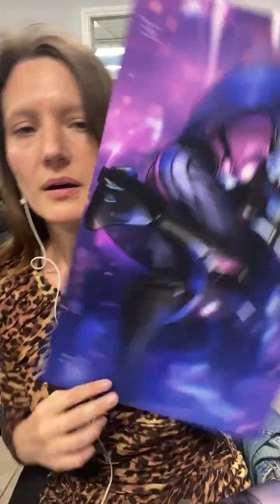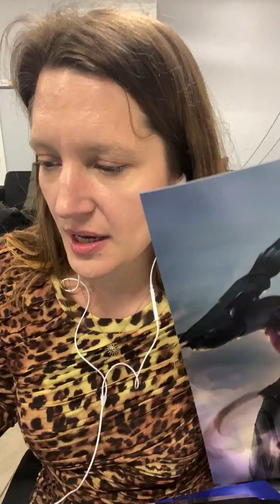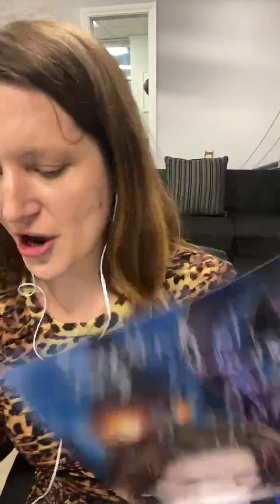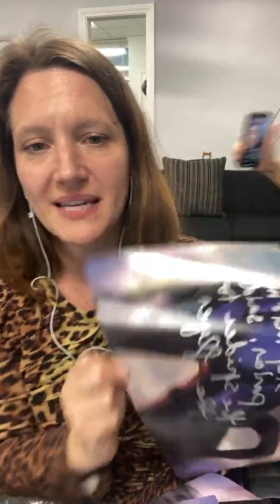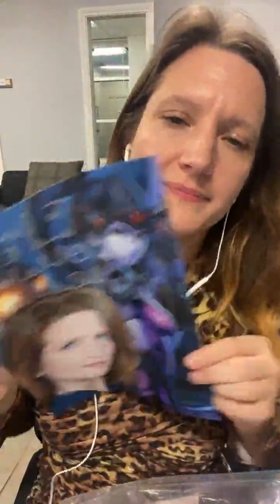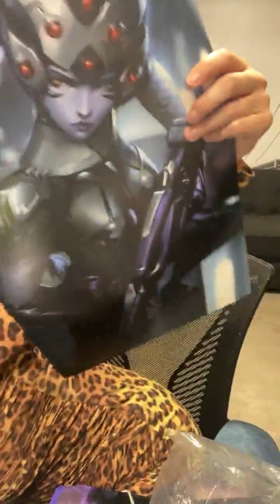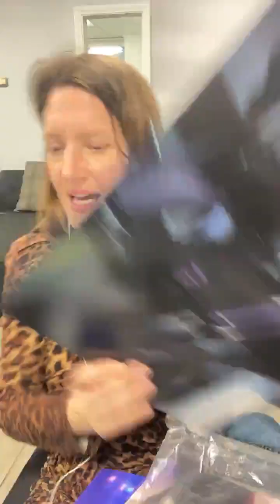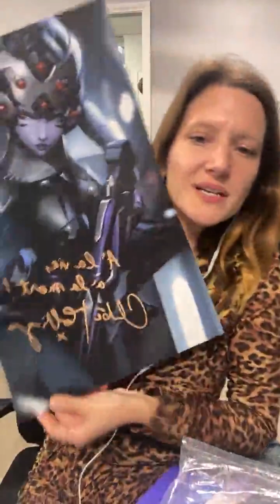Chloe Hollings | Overwatch | Q&A and Autographs (03-21-23)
Known for her role as Widowmaker in Overwatch.